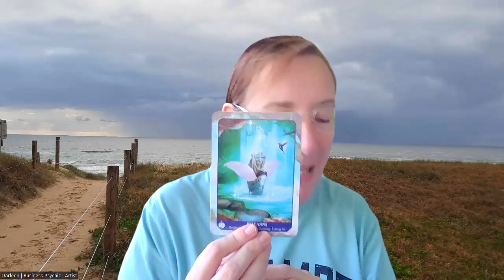S1 Ep 83 Intuitive Business Reading for the Collective Week 7 2024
Welcome to this weeks Intuitive Business Reading for the Collective.

I would love to know what your insights/ahas you had from this reading. Please heading on over to my FREE FB Group and use the hashtag ibrep83 and share as this can help support others in the group.